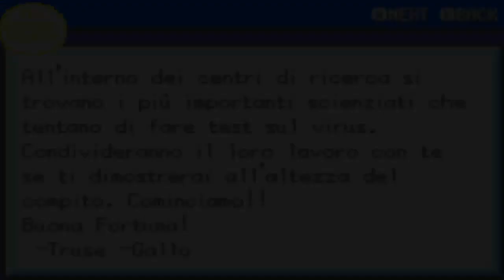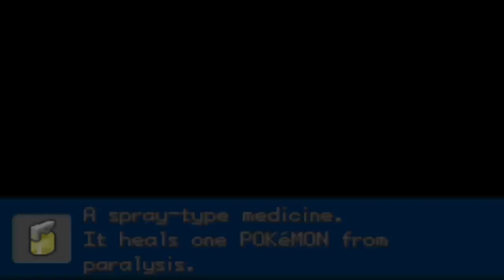Pokemon Corona (Hack Rom - GBA) - O Início da Pandemia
E ae galera tudo certo com vocês? No vídeo de hoje experimentamos o início de Pokémon Corona!